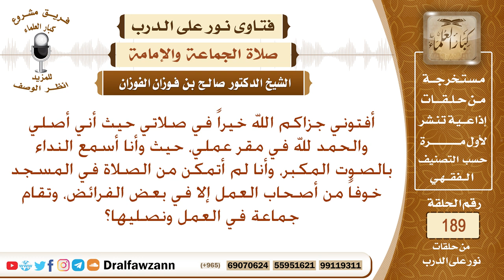الصلاة في مقر العمل– الشيخ صالح الفوزان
نص السؤال: أفتوني جزاكم الله خيراً في صلاتي حيث أني أصلي والحمد لله في مقر عملي، حيث وأنا أسمع النداء بالصوت المكبر، وأنا لم أتمكن من الصلاة في المسجد خوفاً من أصحاب العمل إلا في بعض الفرائض، وتقام جماعة في العمل ونصليها؟
السيرة الذاتية :
للاشتراك في قناة الشيخ صالح الفوزان

رئيس الفريق
لمشروع كبار العلماء